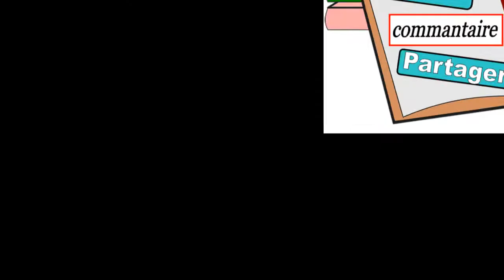Dialogue in french 17